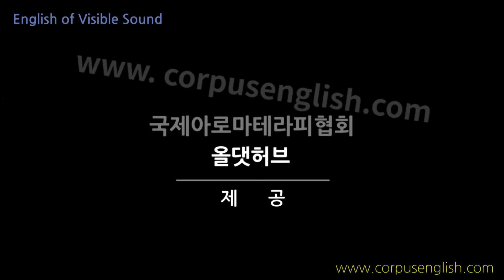소리가보이는영어(0033) Is anybody sitting here? 원어민 발음 영어회화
안녕하세요

Is anybody sitting / here?
이 자리에 누가 있습니까?
이잰바리 씨링히얼r?

음성파일 다운로드 안내

안드로이드폰 사용자는 휴대폰에서 corpusenglish.com에 접속하여 음성파일을 다운로드 하시면 됩니다.

아이폰은 휴대폰에서 지원되지 않으므로  PC에서 corpusenglish.com에 접속하셔서 출판을 눌러서 들어가신 후 다운로드 받으셔서 휴대폰 '아이툰즈'에 넣어서 사용하시면 됩니다.